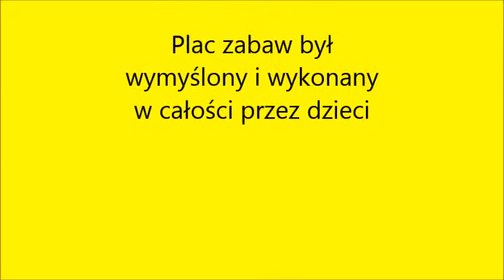Plac zabaw - klocki K'nex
Autorski plac zabaw z klocków zbudowany przez dzieci w wieku 7-10 lat